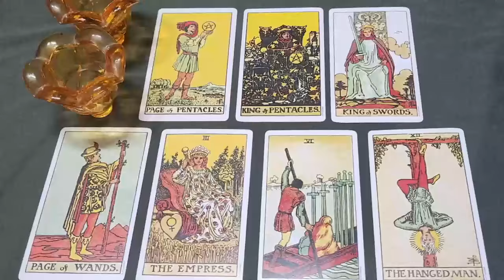VIRGO TODAY 🖤 THEY LOVE YOU SO MUCH & THEY FEEL GUILTY FOR WHAT HAS HAPPENED 😖 😖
Virgo Love
Virgo 2024
Virgo today
Virgo JUNE